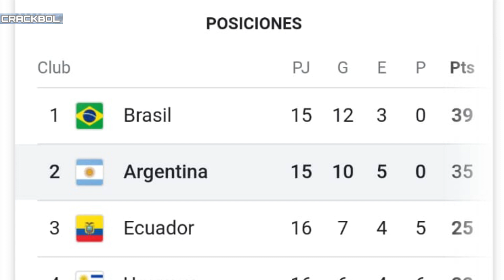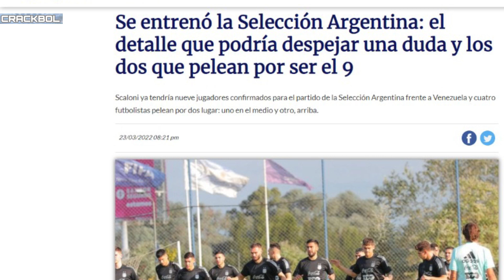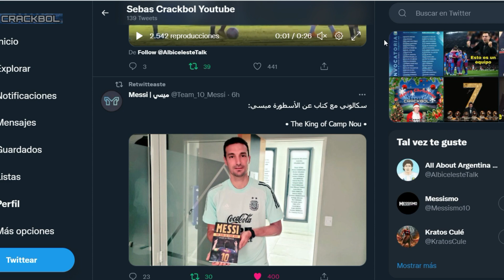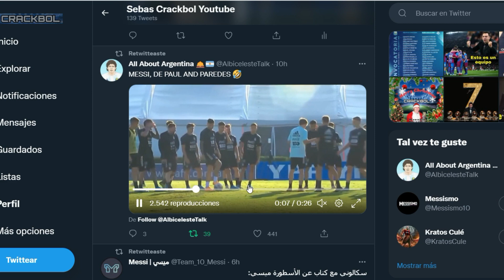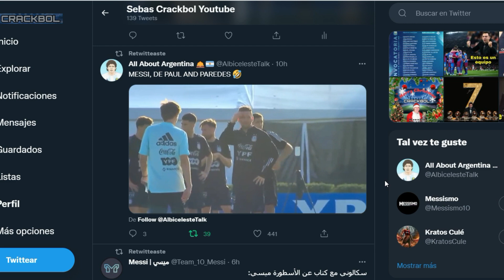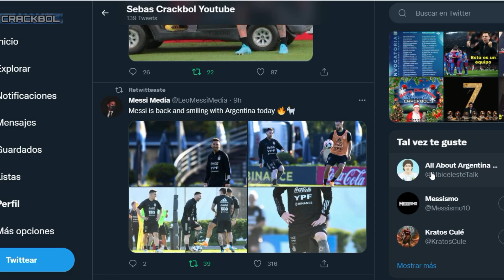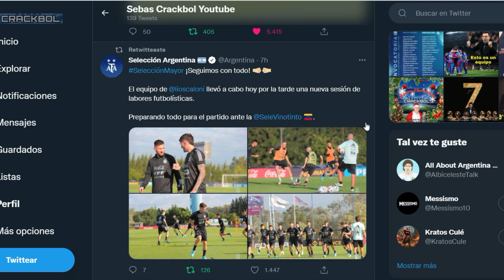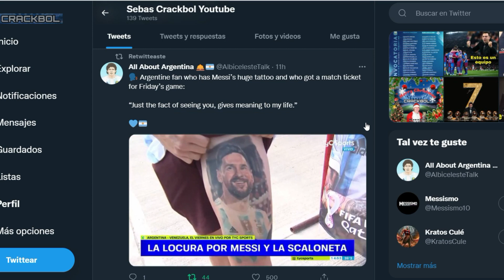ARGENTINA vs VENEZUELA Previa | BAJAS en la SCALONETA y ALINEACIONES | Messi esta en casa